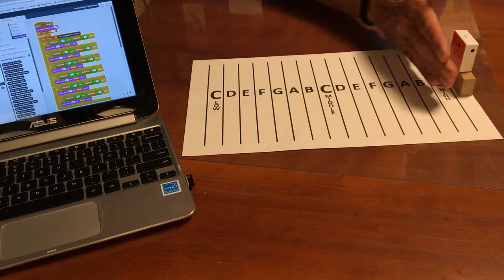PocketLab Voyager/ScratchX Theremin Music Example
This is an example of music created with the simple PocketLab Voyager/ScratchX theremin simulator.